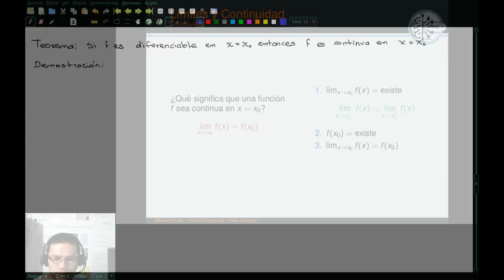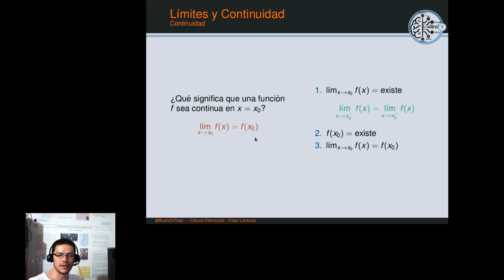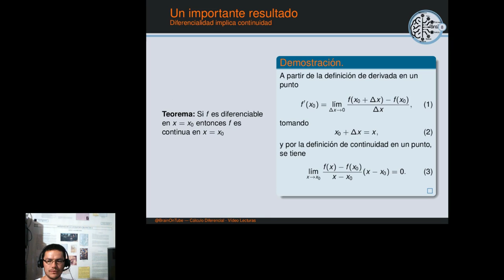Cálculo en una variable: Teorema - Diferencialidad implica continuidad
Demostración del teorema: Diferencialidad implica continuidad